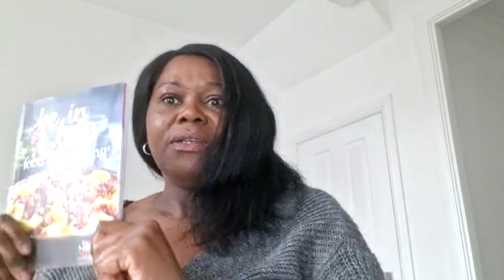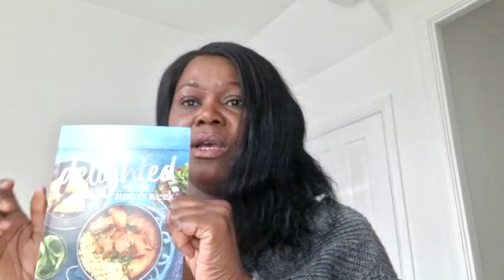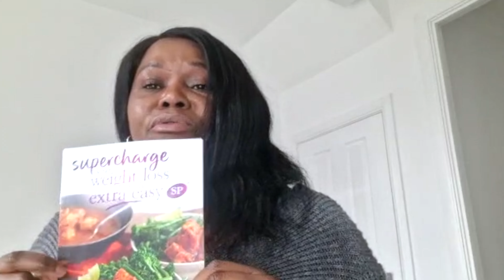Healthy Eating Journey | Slimming World at Home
Join me on my healthy eating journey using the Slimming World book and incorporating daily walking exercise. I will be sharing my progress, recipes, and tips for staying on track with the Slimming World plan while getting in regular exercise. Whether you're looking to lose weight, improve your overall health, or both, come along and let's make this journey together!